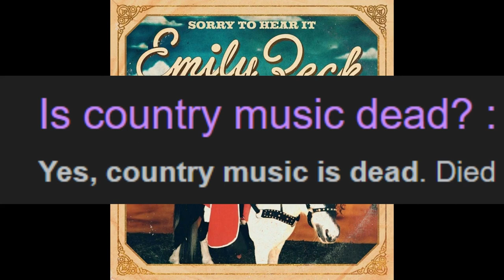Neco Arc sings ~ Sorry To Hear it by Emily Zeck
Oh boy this was fun to make. I learned alot about country music from this one. Never took country music seriously all that much. But gosh damn it has some bangers, even if you don't like country. Hope you enjoy.

Emily Zeck if you ever see and hear this I apologize but god damn you sound good as Neco Arc!

Content shared for informational/educational/entertainment purposes
Used with proper attribution
Will gladly take down any videos if the original content creators deem it necessary.